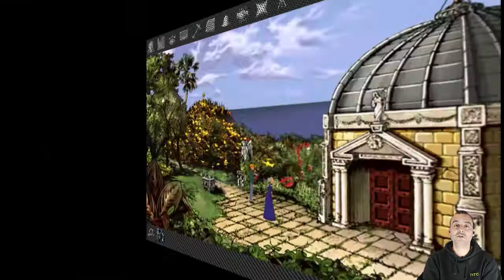Broken Sword: 👦 Parte 22ª# 👉 Primera visita a España!!!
Comienza una nueva saga, la aventura gráfica de Broken Sword!!! La leyenda de los templarios!!!

Si me haceis donaciones, podre comprar una silla gaming y hacer mejores videos y mejorar el canal. Muchas gracias a todos!

da like!!!